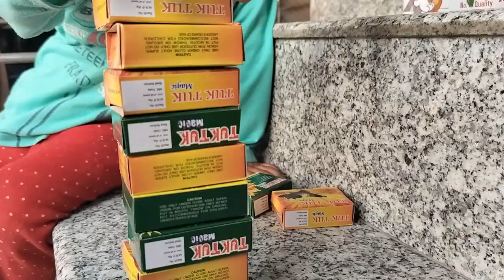Dimpy ने बनाई बॉक्स(Box) की 🚂 Train || Kanchan Saini Official Vlog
Kanchan Saini Official 1M
Kanchan Saini Vlog
Kanchan Grt
Neeraj Saini Vlog
Daily Video
Daily Vlog with Kanchan
Happy Dhanteras
Dhanteras Dhanteras
Diwali Vlog
Kanchan Saini Family vlog
New Vlog Kanchan
Vlog hi Vlog

My Playlist is also Available

Kanchan Vlog